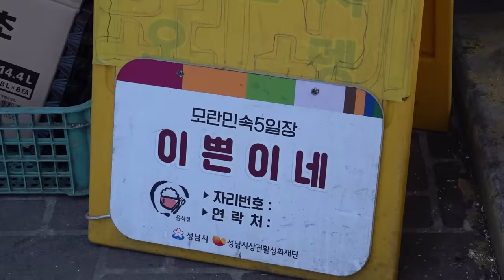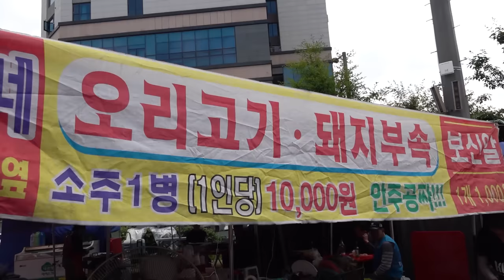돼지부속 Only $7 all you can eat?! Amazing Grilled Pork Unlimited Refills on a 5m Large Iron Plate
😋 Only $7 all you can eat! (1 bottle of alcohol + Unlimited pork intestines) / Moran 5-day market, Seongnam-si / Korean street food